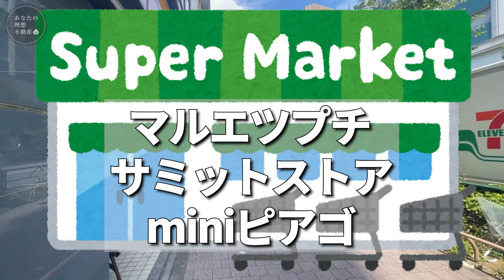【庶民派タワマン!?】設備が文句なしなのに安い!?一人暮らしのためのタワマンが掘り出しで優秀すぎた件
自宅にこんな設備が備わっていると、もう外には出ることがなくなりそうですね...
果たして人間はもう動かなくなってしまうのでしょうか？？？

2ヶ月以内にお引越しを検討の方はこちらまで！

※掲載物件は募集状況やタイミングによって既に
成約済みの場合がありますのでご了承ください🙇‍♂️

より条件の良い類似物件もご紹介可能ですので

間取り：1K  37.45㎡
賃料    ：賃料17.5万円
最寄駅：都営大江戸線/西新宿五丁目駅 徒歩5分
　　　　都営大江戸線/都庁前駅 徒歩7分
　　　　東京メトロ丸の内線/西新宿駅 徒歩9分